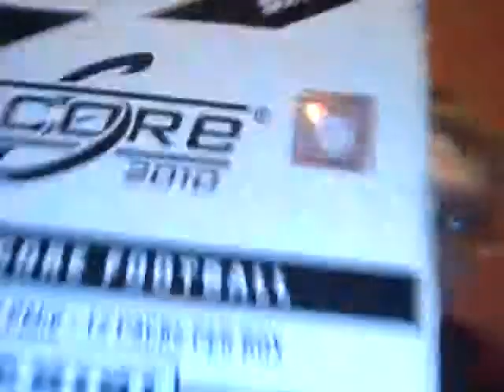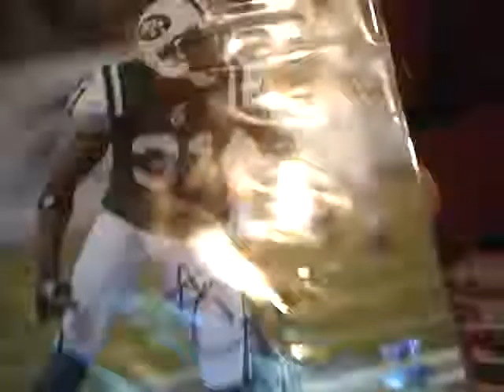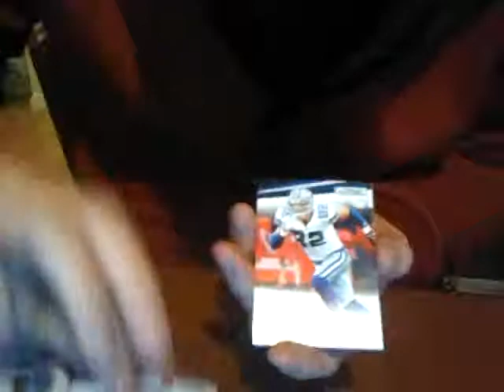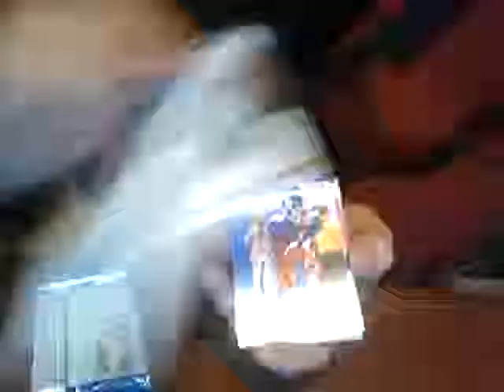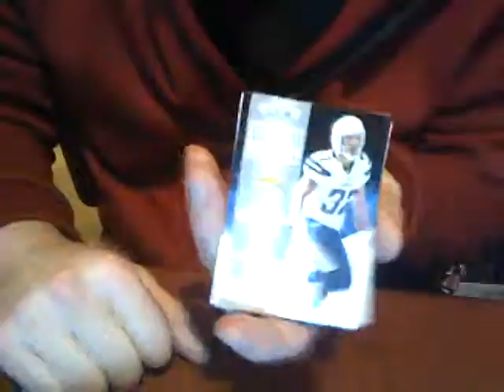2014 Hidden Treasures Picture Break